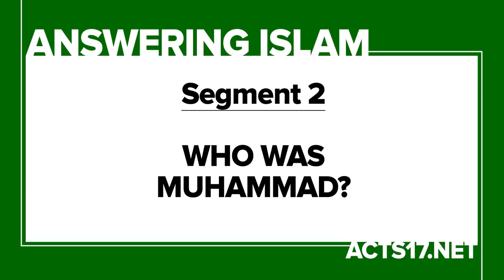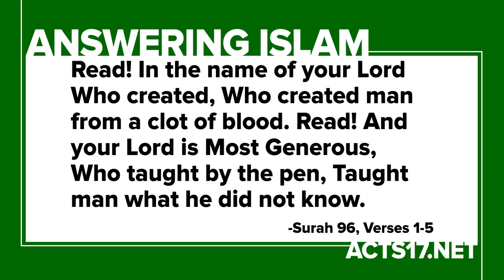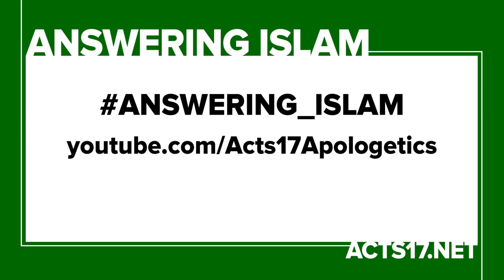Who Was Muhammad Answering Islam Part 2 HD